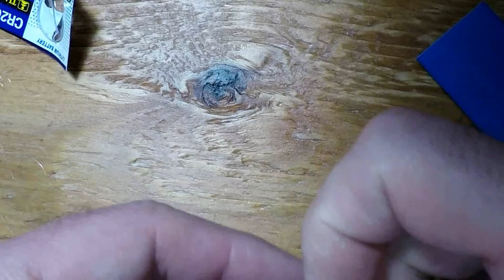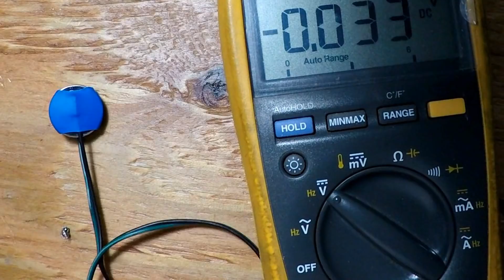Coin Cell Battery Pack Howto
How to make a coin cell battery pack using shrink wrap and hot glue. Works for multiple cells for varied voltages, or just one if needed.

Large Shrink Wrap Multi-Pack Used [Amazon]